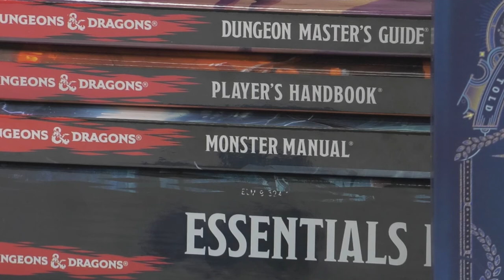D&D and Don't Know: 5 Tips for Dungeons & Dragons Beginners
Welcome! If you're watching this on the weekend of the 26th and 27th September, you're part of Virtual Tabletop Gaming Live 2020, a weekend of curated content like this from your favourite designers, creators and publishers. and join in the conversation with ttgl2020

Join Charlie on for tips for getting into D&D from a beginner.